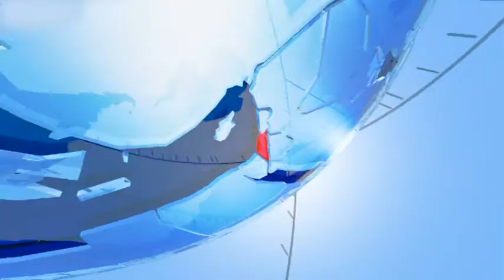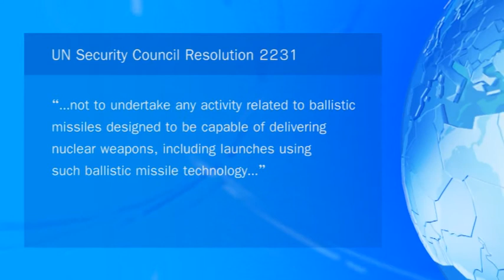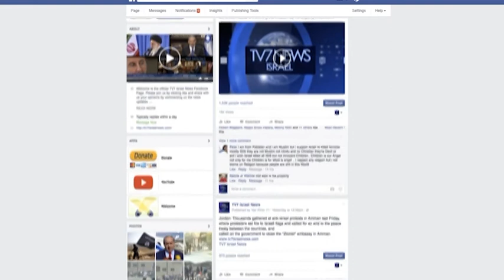TV7 Israel News 13.09.17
1) Prime Minister Benjamin Netanyahu reiterated Israel's position on the international nuclear agreement with Iran, declaring it a "bad deal" that either must be fixed or cancelled.
2) The Director General of the International Atomic Energy Agency, Yukiya Amano declares that Iran was abiding by the rules set out in the nuclear agreement, rejecting Washington's claim that the Islamic Republic was not adhering to the deal.
3) The Islamist Palestinian Hamas Organization, which controls the Gaza Strip, declared it is ready to talk reconciliation with the rival government of President Mahmoud Abbas without preconditions.